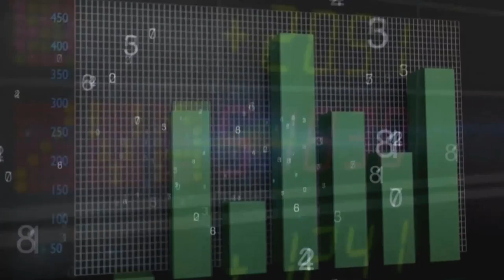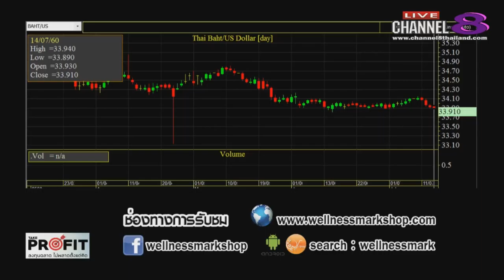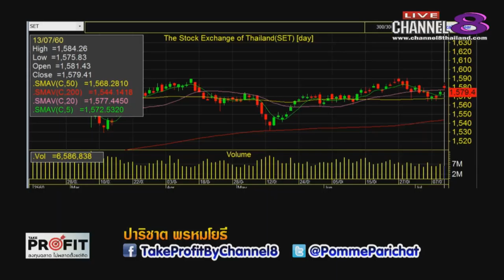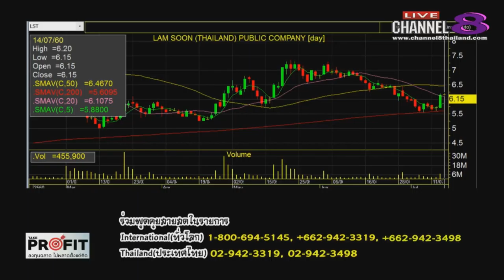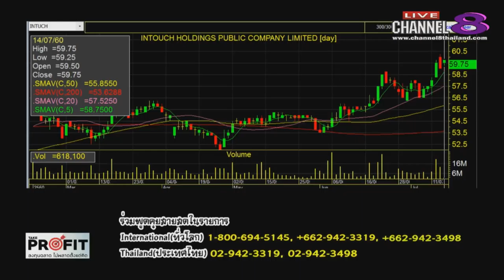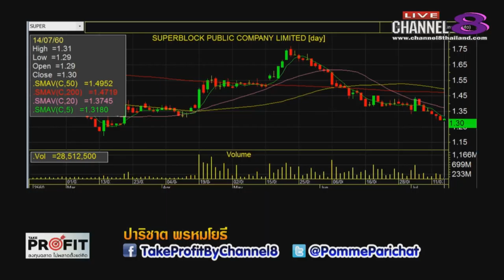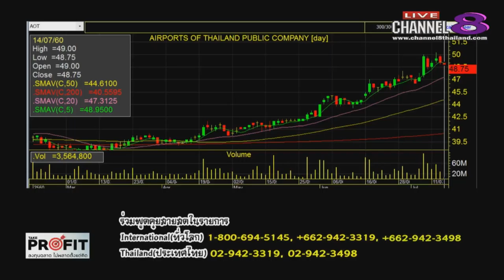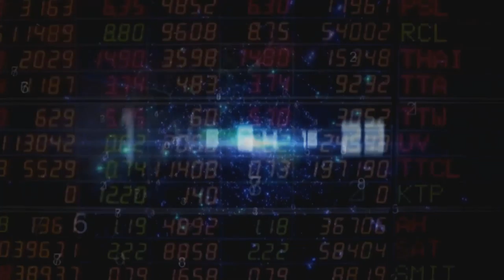Channel8Thailand : TakeProfit ฉลาดลงทุนไม่พลาดตั้งแต่คิด 14-07-60